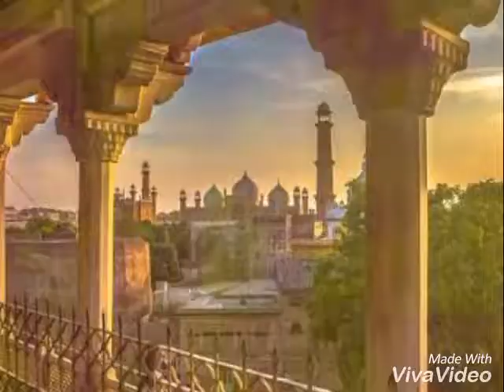Intresting Places In Lahore | Historical places in Pakistan - Pakistan Lahore